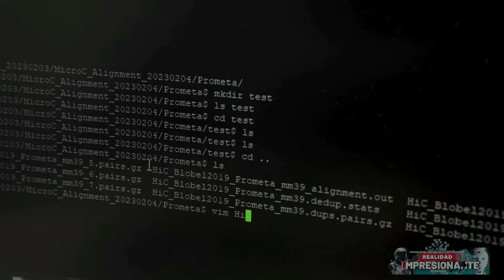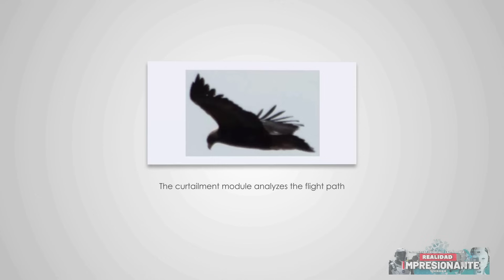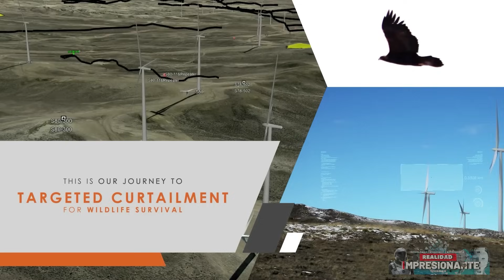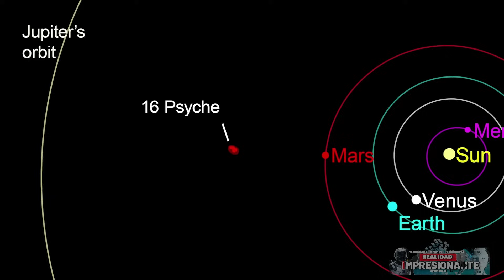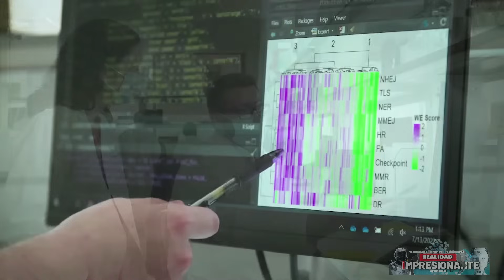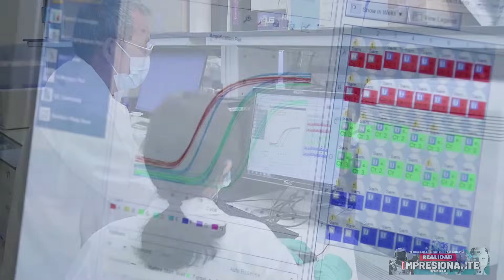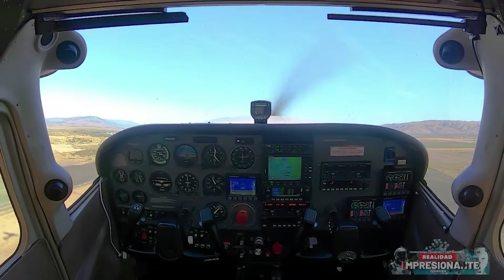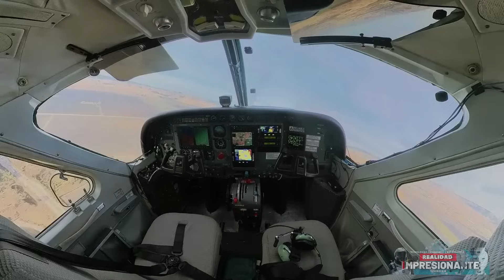¿Robot Tesla ataca a un ingeniero humano en Giga Texas? | Un robot con IA aprendió a caminar solo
El robot Tesla ataca a un ingeniero humano en la fábrica de la empresa en Texas; Un robot impulsado por tecnología de transformadores de IA aprendió a caminar por sí solo; La IA del MIT descifra códigos para derrotar a las bacterias que matan a 10.000 personas cada año en EE. UU.; La NASA envía vídeos de gatos a más de 30 millones de kilómetros utilizando láser; Los martillos neumáticos moleculares atacan las células cancerosas y matan al 99% de ellas y traen nuevas esperanzas;
Estas y otras nuevas tecnologías aparecerán en este episodio y eso es lo que veremos en el vídeo de hoy...

00:00 TecNews Realidade Impressionante

01:08 Robô alimentado por tecnologia de transformador de IA aprendeu sozinho a andar

04:07 IA do MIT decifra código para derrotar bactérias que matam 10.000 pessoas anualmente nos EUA

06:25 Parque eólico australiano muda para tecnologia alimentada por IA para salvar águias

08:45 NASA envia vídeo de gato a mais de 30 milhões de quilometros usando laser

11:00 Essas britadeiras moleculares atacam células cancerosas em laboratório e matam 99%

13:10 O robô Tesla ATACA um engenheiro na fábrica da empresa no Texas

16:18 Pela primeira vez, a Reliable Robotics testa uma aeronave de carga sem tripulação a bordo

tecnología realidadimpresionante teslabot Faixa: Space Technologies [Tech Music] de MokkaMusic / Space Mind